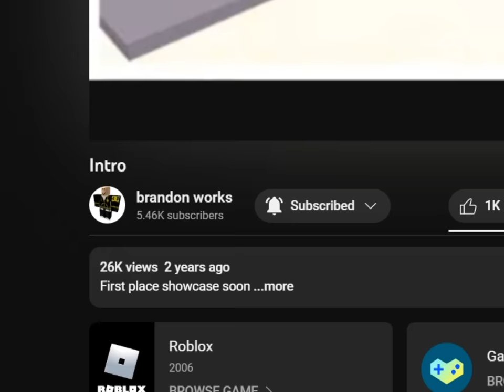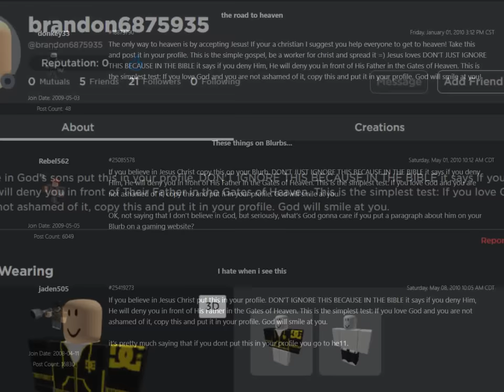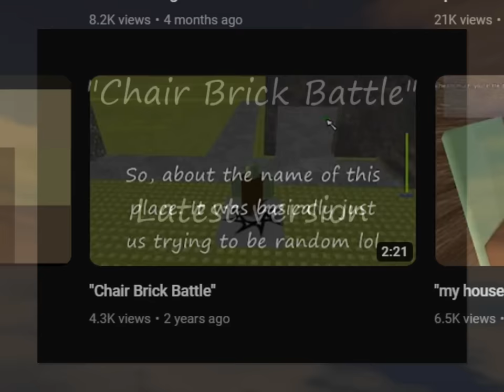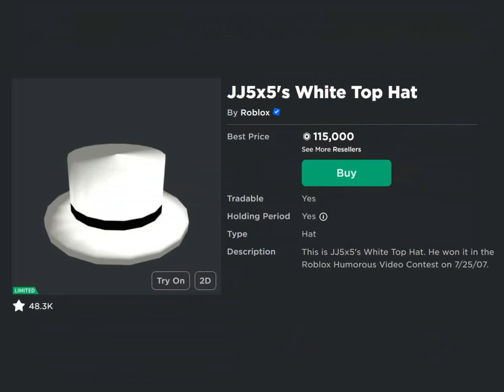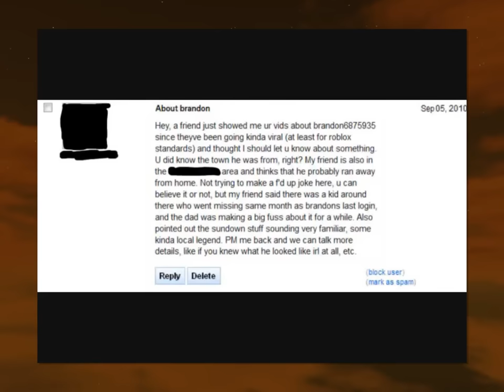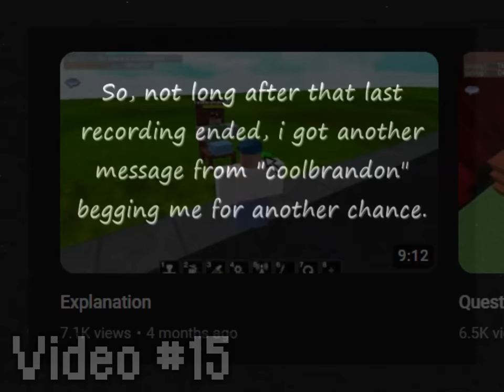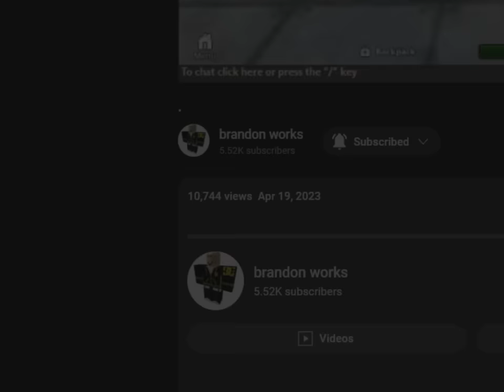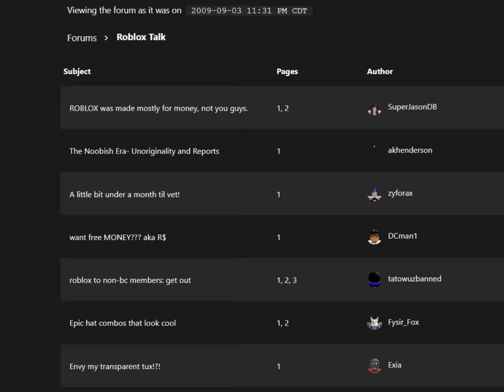The ROBLOX player stuck in a cult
In this video, I'm going to be taking a deep dive into a disturbing YouTube webseries made in 2021 that documents an old Roblox player's slow indoctrination into a cult through video tours of Roblox games he supposedly created throughout 2009. This is the story of Brandon Works.

 📝  Notes
The only other (public) video discussing the series comes from Sagan Hawkes. I would recommend watching it (though it was made when the series wasn't completed), as he talks about other similar YouTube channels that tell disturbing and scary stories through the lens of video games most people around my age feel nostalgia

 🗣  Socials, etc.

 🎶  Music list
☆   Aphex Twin - nocares
☆   Tyler, the Creator - FOR THE TIME BEING (reprod)
☆   Yume 2kki - Cog Maze (N3-KtO)
☆   Yume Nikki - Barracks Settlement
☆   cure id 92 - [untitled]
☆   Yume Nikki - Snow World
☆   Akira Yamaoka - Never Forgive Me, Never Forget Me (slowed down)
☆   Akira Yamaoka - The Day of Night
☆   Akira Yamaoka - Alone in the Town
☆   Akira Yamaoka - Noone Love You
☆   Akira Yamaoka - Promise (Reprise)
☆   toastywav - Yourlife